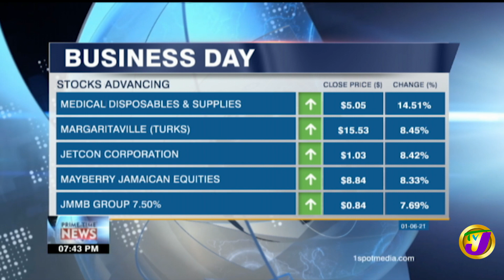TVJ Business Day | TUI Cancel Trips to Jamaica